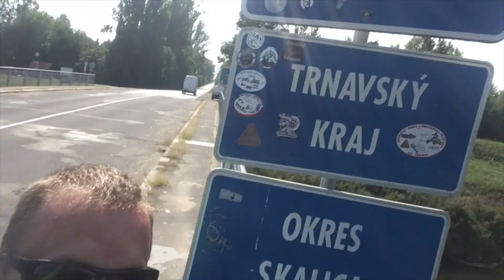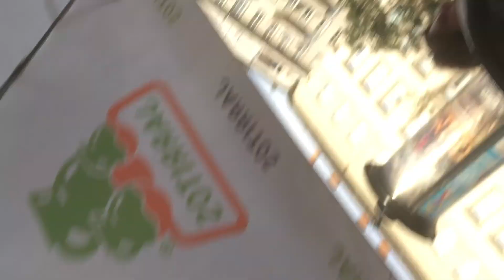Wandering Lens Media Goes Wandering [Prague To Budapest]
A bit of a detailed log of the events that happened while riding from place to place. I am going to try and do 1-3 days in the future and not let so much time go by. This should make the vlogs shorter and more interesting. Much love!